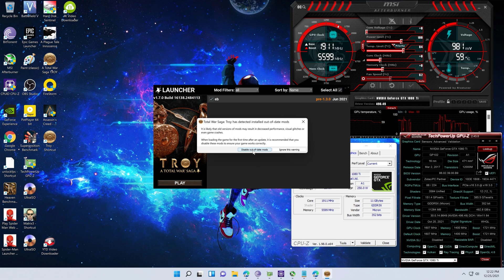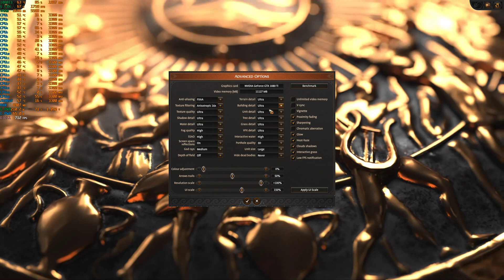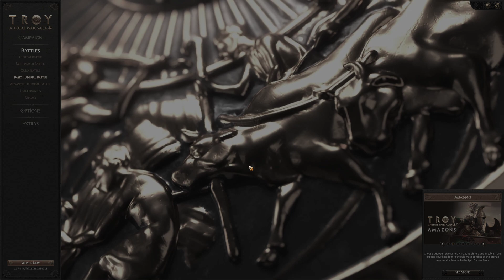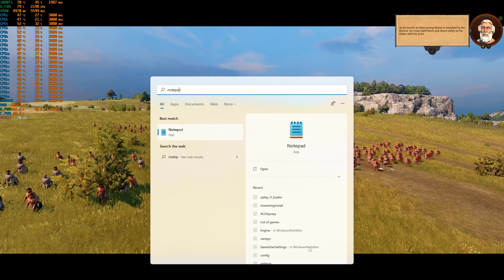DLSS/FSR Alternative: A Total War Saga TROY (70+FPS 4k High Preset on Xeon E5 2690v2)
4k DLSS/FSR Alternative:

-Set Resolution to 3840x2160
-Set Resolution Scale to 66%
DLSS render Scale. Check here for reference
-33.30000 - DLSS Ultra Performance
-50.00000 - DLSS Performance
-58.00000 - DLSS Balance
-66.60000 - DLSS Quality

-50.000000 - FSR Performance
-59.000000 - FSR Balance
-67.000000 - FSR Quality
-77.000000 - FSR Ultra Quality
GAME: A Total War Saga TROY
RESOLUTION: 4k (3840x2160)
Resolution Scale: 66%
SETTINGS: Ultra Preset
ANTI-ALIASING: FXAA
GPU DRIVER: 496.49 DCH
WINDOWS: 11 Enterprise Insider Preview, Version:Dev, Build: 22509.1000
FULL SPECIFICATIONS:
RAM: 16Gb ECC 1866mhz
CPU: Intel Xeon E5 2690 Version2 with 10cores/20threads
PSU: Yido 80+ 750w
CASE: Keytech T300
HDD: 4Tb Skyhawk
SSD: 120Gb
FANS: 5x 120mm
CPU cooler: YGT CLA4200 Plus 4Pipes with 120mm RGB Fan